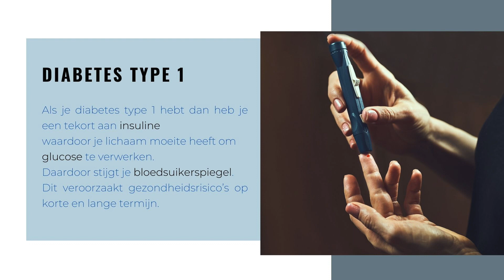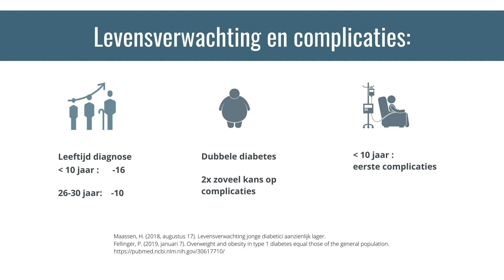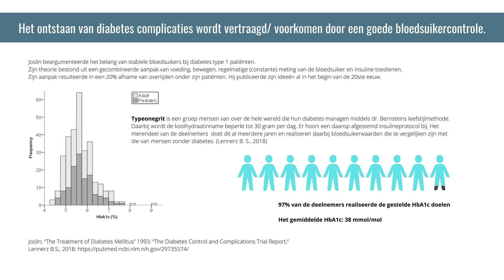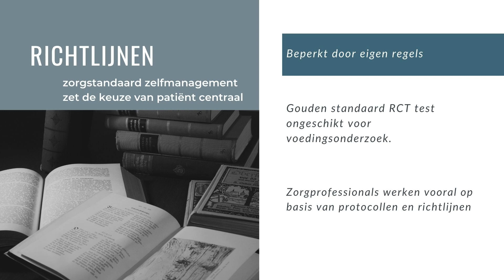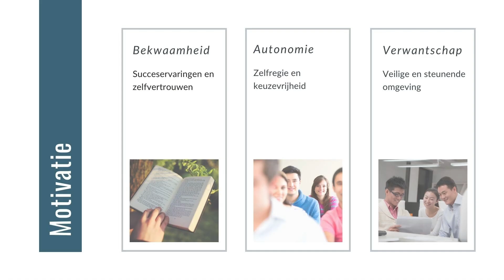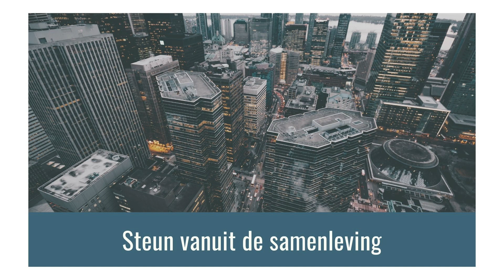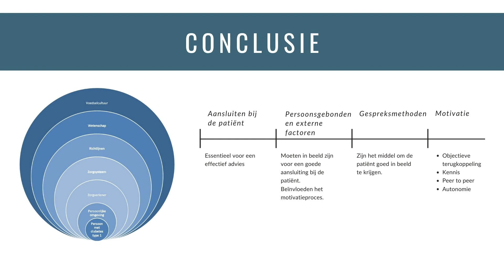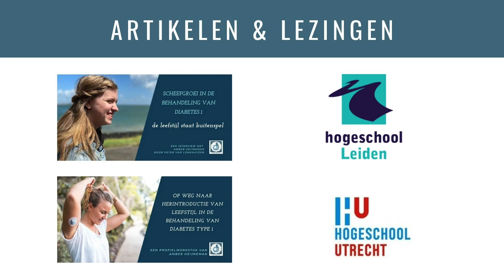Wetenschapscongres 2 juni 2022 - Spreker Amber Heijneman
Op 2 juni organiseerde Universiteit Leiden het Wetenschapscongres 2022.
Het doel van dit congres was om 4 en 5 vwo leerlingen voor te bereiden op het profielwerkstuk. Hiervoor nodigden ze onder andere 6 vwo leerlingen uit om in tien minuten te vertellen over hun profielwerkstuk. Het draaide daarbij om 'wetenschapscommunicatie'.

Amber Heijneman was een van de geselecteerde leerlingen. Ze heeft in haar examenjaar onderzoek gedaan naar leefstijl in de behandeling van diabetes type 1. In haar onderzoek, de diabetes renaissance, stelt ze de vraag: "Welke factoren beïnvloeden de intrinsieke motivatie van mensen met diabetes type 1 om hun zelfmanagement te ondersteunen met behulp van leefstijl?"

Amber deed een enquête onder 262 respondenten en ondervroeg zeven vakspecialisten waaronder artsen en wetenschappers. Ze zet de voornaamste obstakels voor een herintroductie van leefstijl op een rij.
Een profielwerkstuk is geen wetenschappelijke studie toch biedt het werkstuk veel stof tot nadenken.

Meer lezen over het PWS van Amber? Lees hier de hoofdpunten uit het onderzoek.